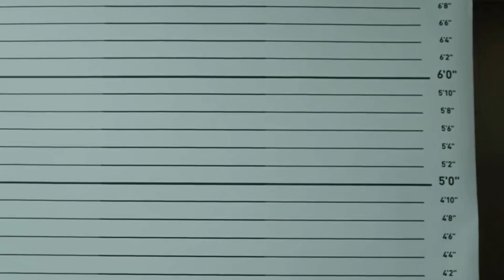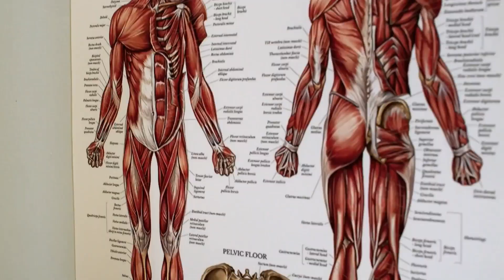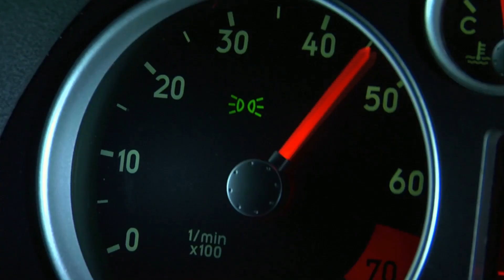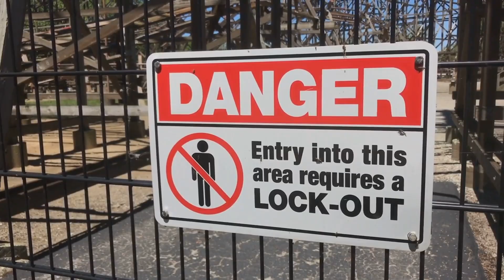Human vs. Chimp: The Arm Wrestling Showdown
Get ready for the ultimate showdown: Human vs. Chimp in an arm wrestling match that’s as absurd as it is fascinating! 🦍💪 In this thought experiment, we dive into the anatomy and biomechanics to answer the burning question—can a human actually win against a chimp?

From the muscle groups involved to the jaw-dropping strength of chimps, we break down the science behind this wild matchup. Discover how age affects your chances and why even elite arm wrestlers may not stand a chance against our primate cousins.

Join us for this educational yet entertaining exploration of strength, anatomy, and the limits of human capability!